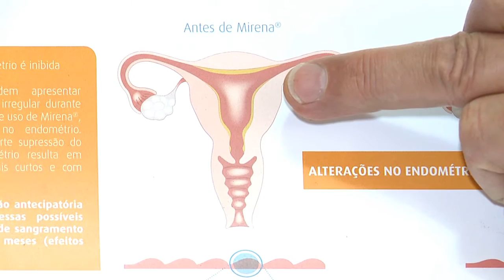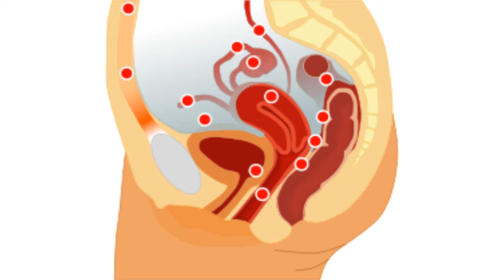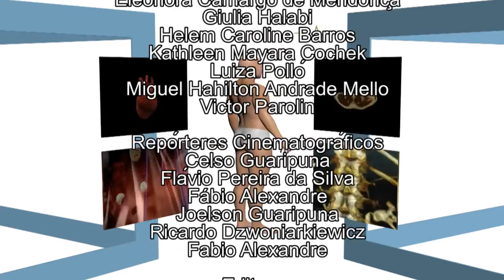OLHO CLÍNICO - ENDOMETRIOSE (28/09/15)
Aproximadamente seis milhões de mulheres no Brasil possuem endometriose, que é uma das causas de infertilidade. A doença caracteriza-se pela presença do endométrio, tecido do útero, fora de seu local de origem - como na bexiga ou no intestino, por exemplo.

Dores no ciclo menstrual e durante as relações sexuais são uns dos principais sintomas da doença e quando não tratada, pode se agravar e comprometer outros órgãos do corpo. Saiba mais sobre a doença nesta edição do Olho Clínico!

Participação: Dr. Rosires Pereira de Andrade, Dr. Lucas Marin Dall Stella, Elaine Cristina Amorin e Miriá Pereira.